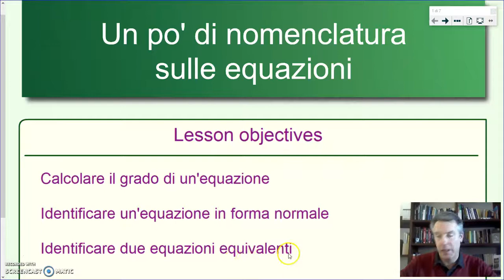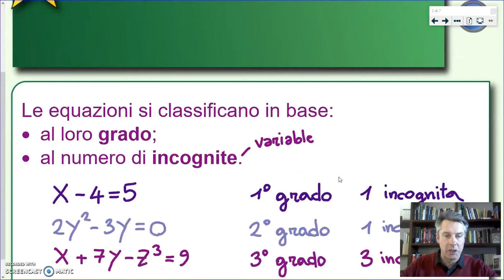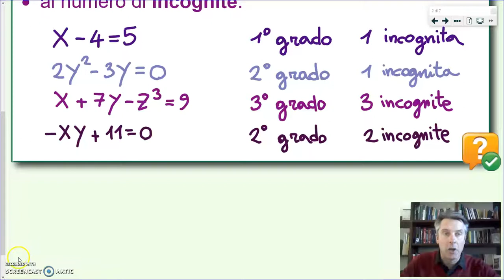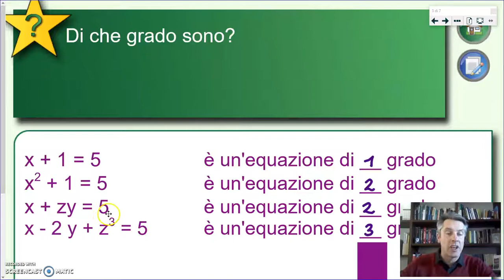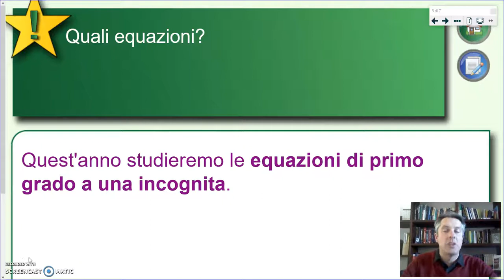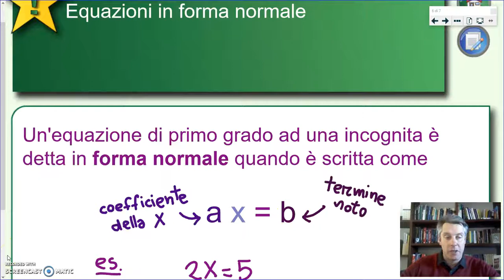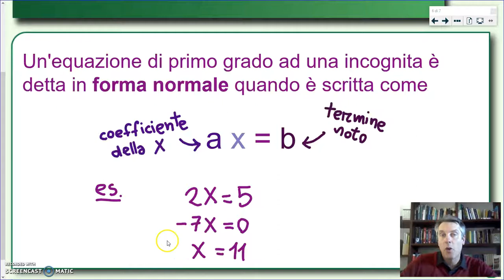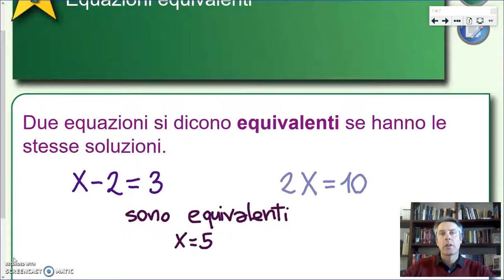Un po' di terminologia sulle equazioni - Algebra